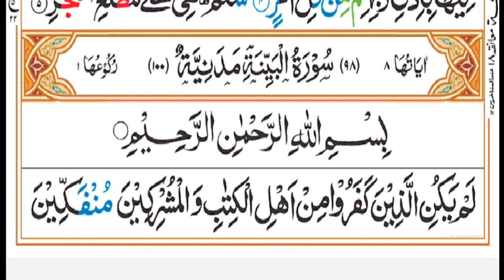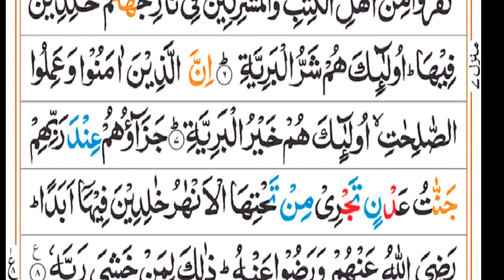surah baiynah | video quranrecitation ||copyright free recitation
surah baiynah